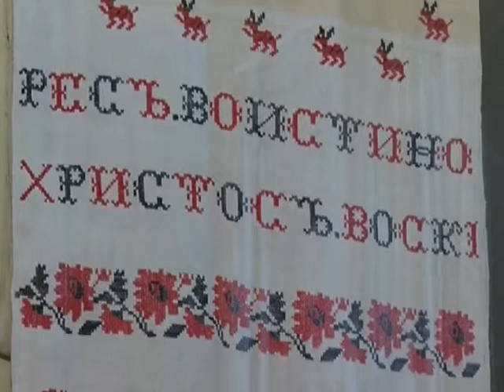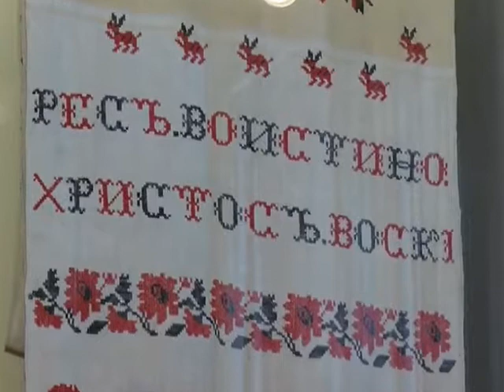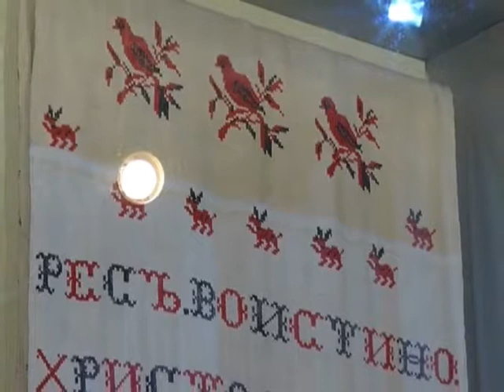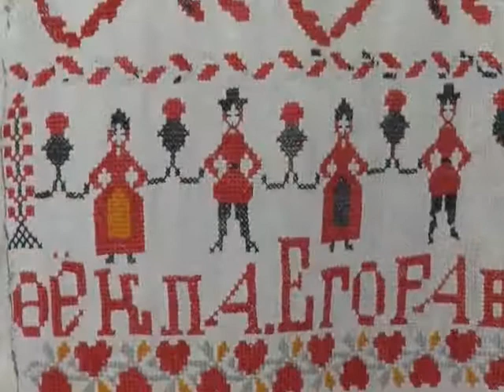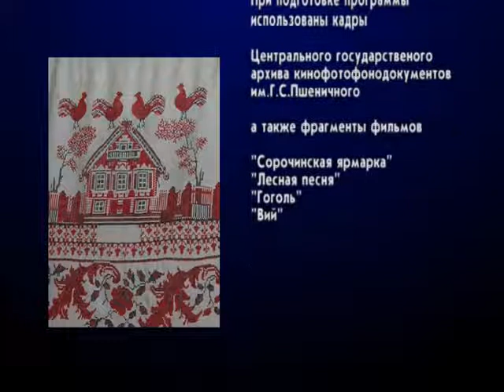Луганщина. Про що говорять рушники (2013)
На старовинних рушниках відбивалися бачення наших предків про будову Всесвіту, про правила життя, поняття про добро і зло. Рушник був оберегом, який охороняв сім'ю від бід. Рушники можна читати, як книгу...  У програмі ми "читаємо" рушники з колекції Луганського обласного краєзнавчого музею.
Схожі відео:
Луганщина. Новопсков.Слобожанське подвір’я